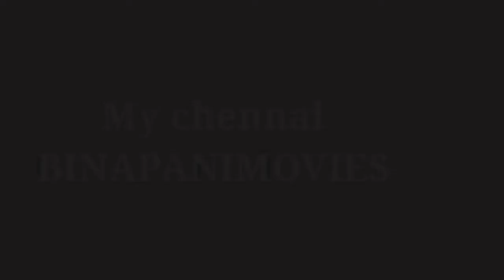SIBA Of Target official treller 2017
Binapanimovies presents